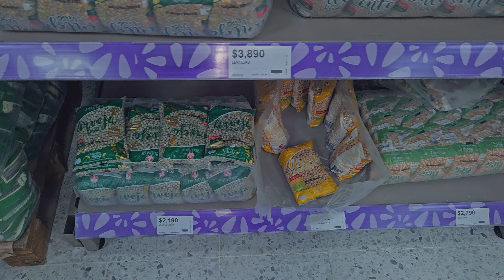Titanomaquia Día 7: ¡Regreso Triunfal con un Entrenamiento de Torso Y Comidas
vamos juntos a por nuestro Mejor version ❤️‍🔥